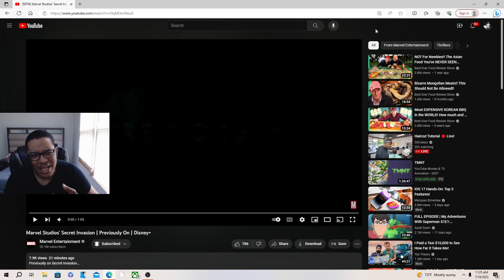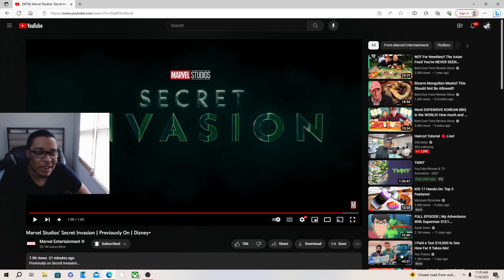Marvel Studios’ Secret Invasion | Previously On REACTION!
JesserTheLazer
KSI
SoLLUMINATI
PRETTYBOYFREDO
QJB
HANKDATANK25
DEI AND JOE
DDG
WUAP TV
LOU WAUP
ZAIS
WOLFIERAPSENT
MOREWOLFIE
OPRAH SIDEVERSON
PontiacMadeDDG
PontiacMadeDDG VLOGS
Mega McQueen
Mega Mc VLOG
CASHNASTYGAMING
RICE GUM
PEWDIEPIE
LOGAN PAUL
JAKE PAUL
POUDII
LIL POUDII
PERFECTLAUGHS
KELL
ANNOYING
GEESLICE
THE BOOK OF SWANTE
LAWTWIZ
WORLDSTARHIPHOP
2000
Marvel Studios’ Secret Invasion | Previously On | Disney+